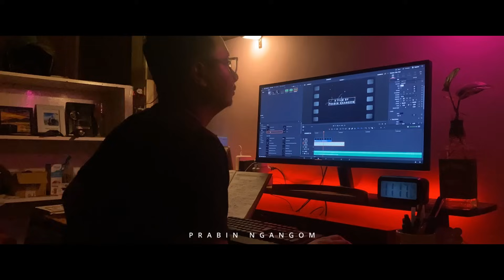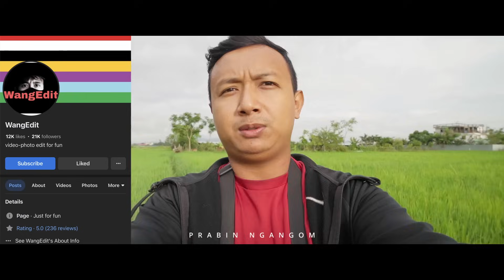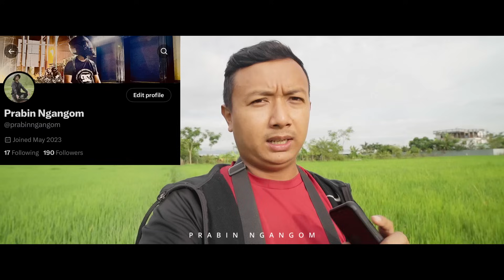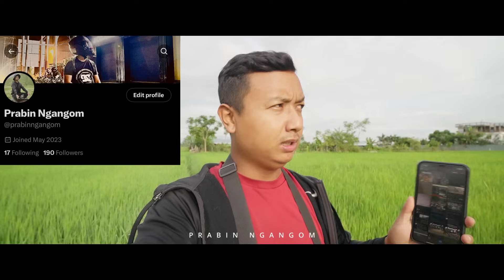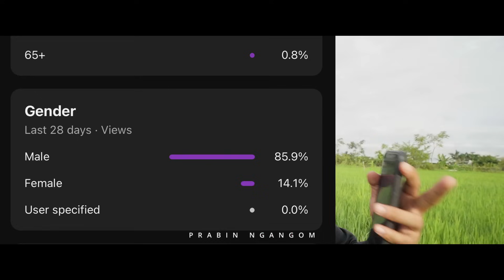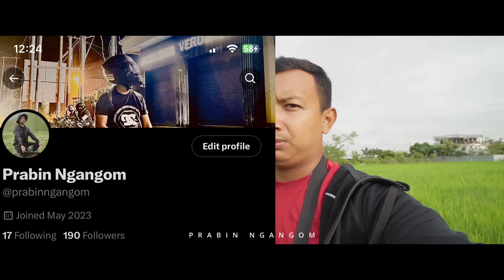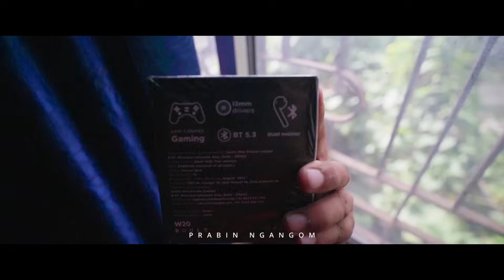SOCIAL MEDIA AWARENESS. I NEED SUPPORT FROM EVERYONE